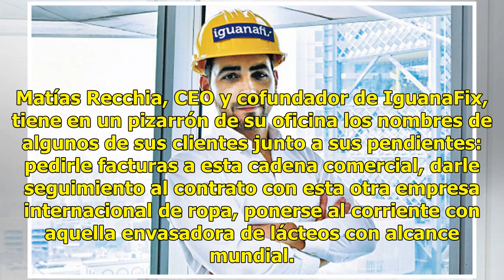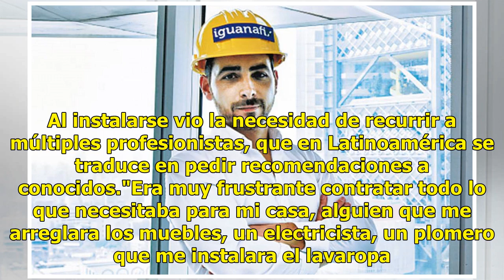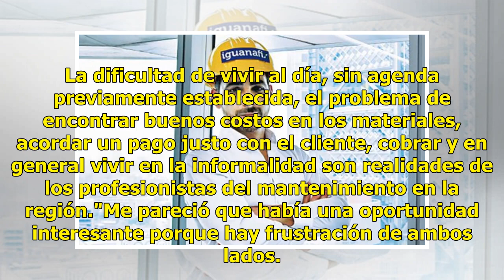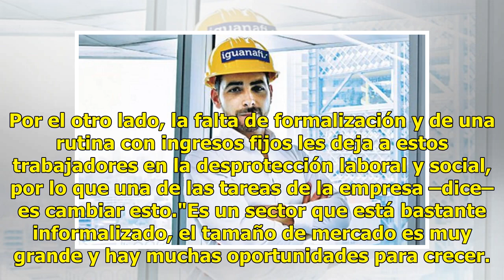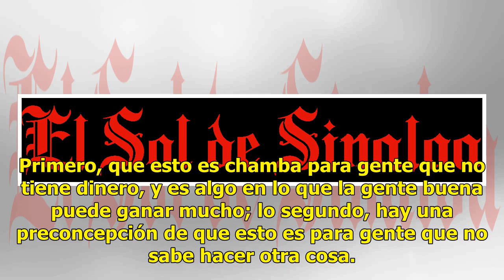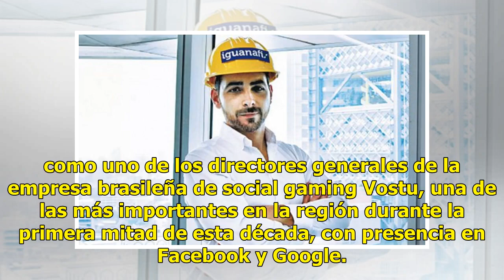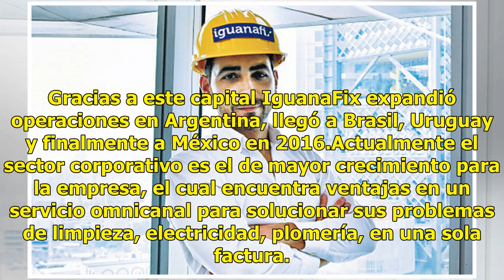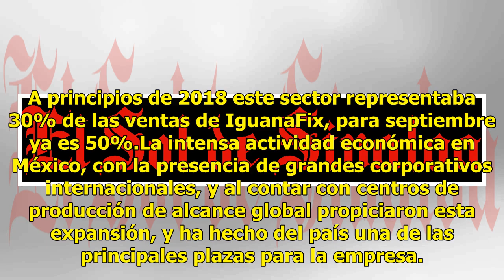IguanaFix: No hay trabajo "sucio", sólo trabajo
Matías Recchia, CEO y cofundador de IguanaFix, tiene en un pizarrón de su oficina los nombres de algunos de sus clientes junto a sus pendientes: pedirle facturas a esta cadena comercial, darle seguimiento al contrato con esta otra empresa internacional de ropa, ponerse al corriente con aquella envas...